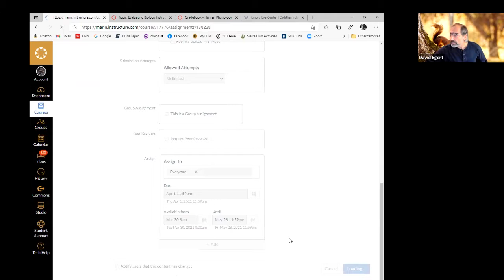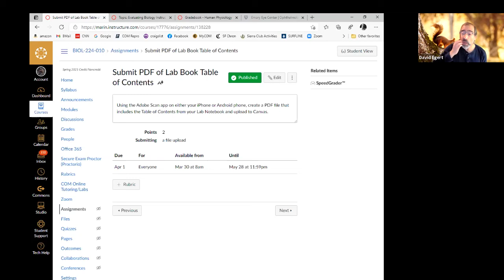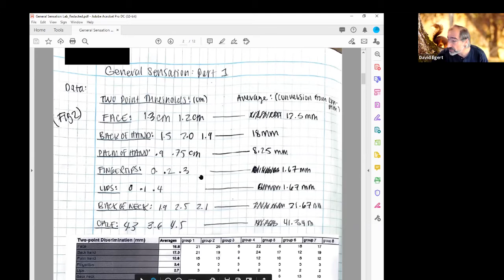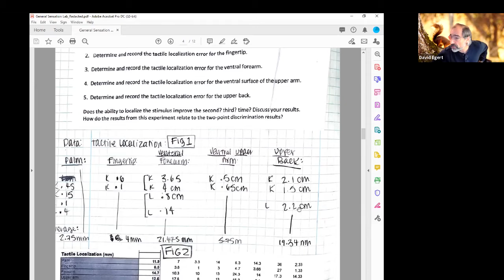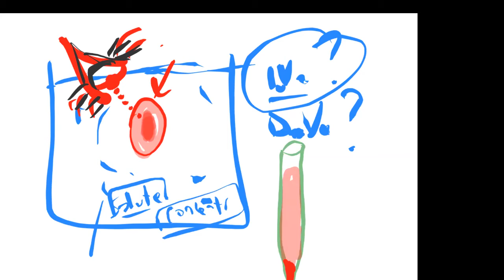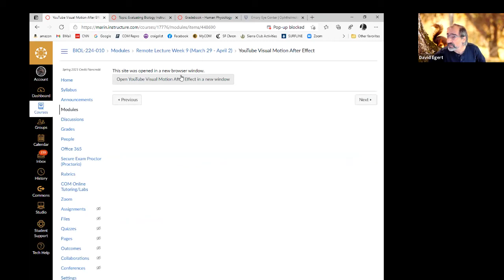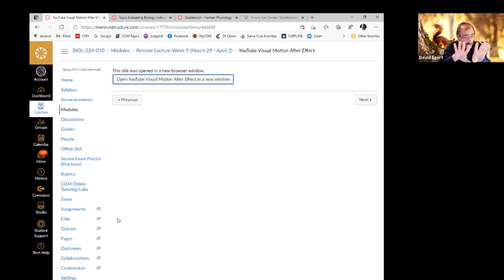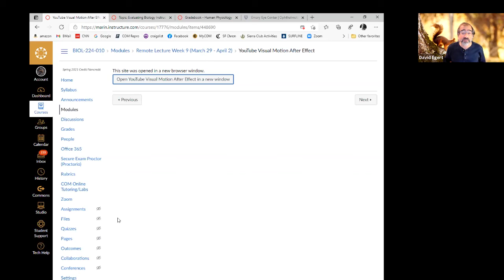Human Physiology Laboratory - 30 March 2021 - Review For Lab Practical